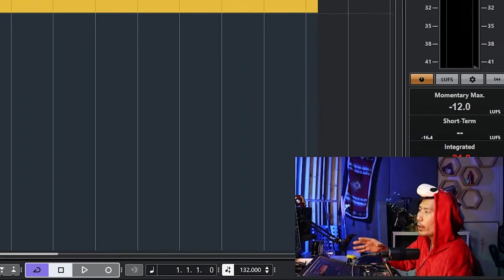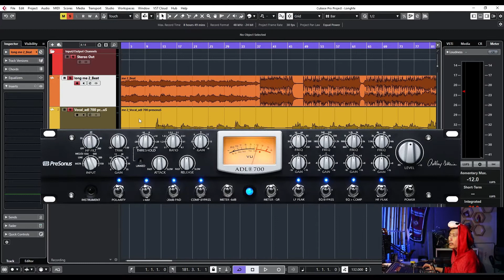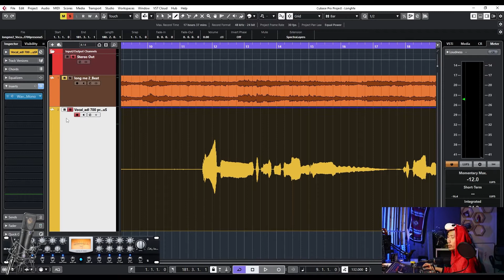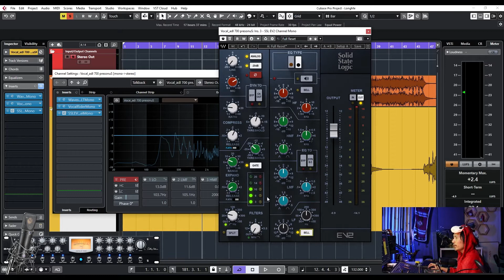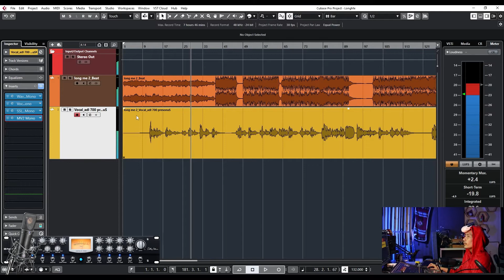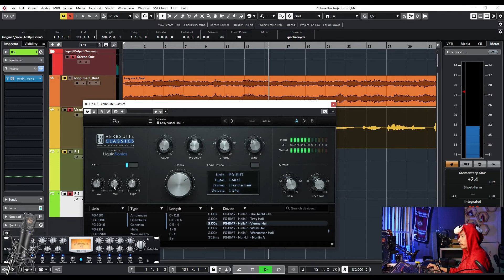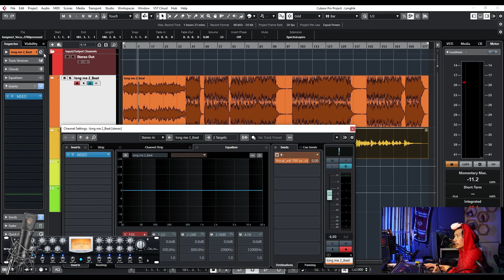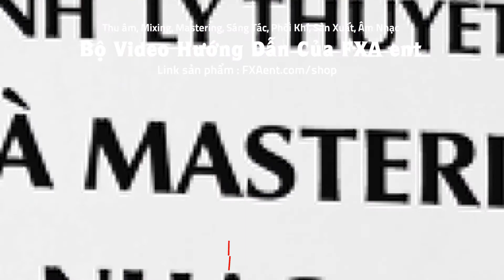Mixing Vocal Bolero - Giọng hát với Channel Strip SSL EV2 Channel- Nhạc trữ tình Bolero